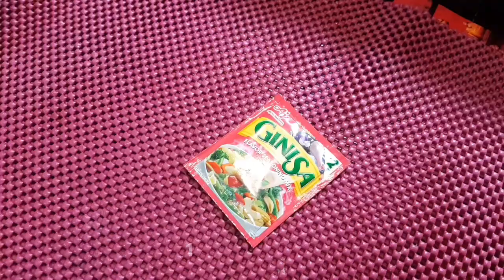How to cook Bittergourt in a simple and not bitter taste # Esp 69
Ingredients:

2 pcs Large Bittergourt (Sliced Tin size)
2pcs Large Eggs
small piece Onin red chopped
small piece Tomatoe chopped
3 cloves Garlic Chopped
pinch ground black pepper
pinch salt
1 sachet ginisa mix
1Tablespoon Canola Oil